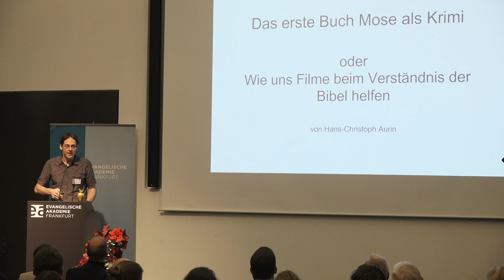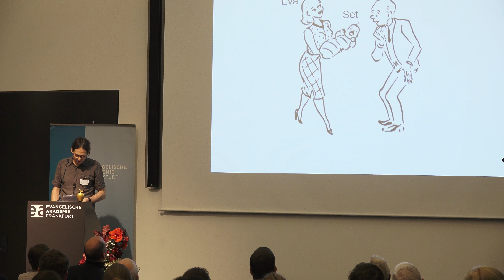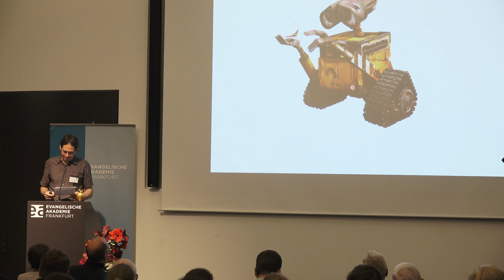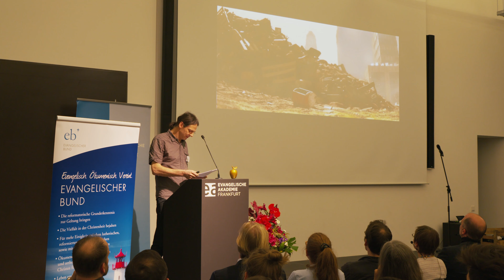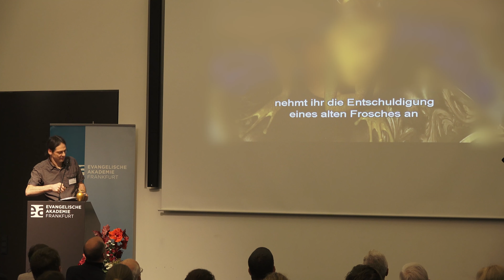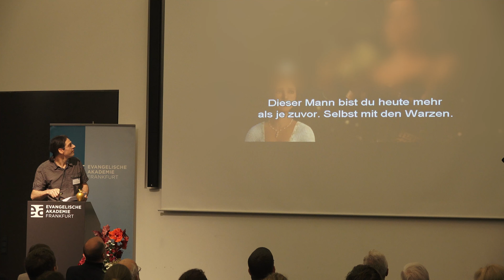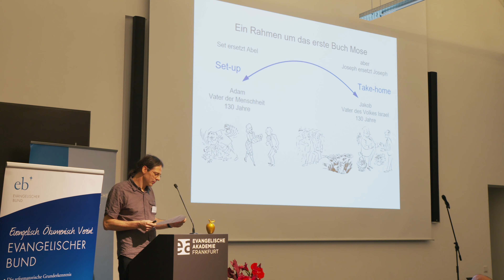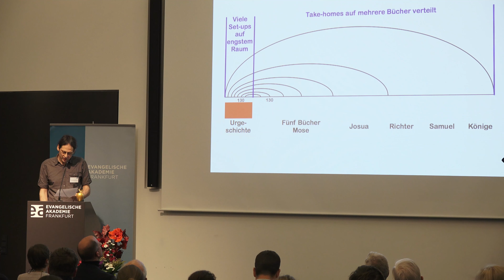Hans-Christoph Aurin: Das erste Buch Mose als Krimi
Hans-Christoph Aurin beim Science Slam „Junge Theologie“